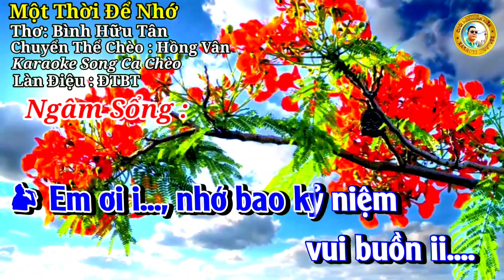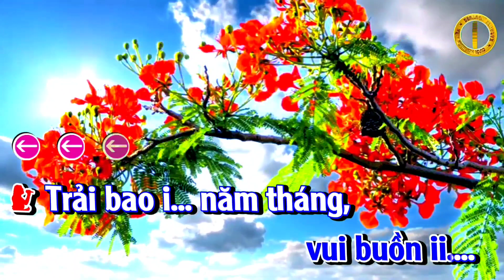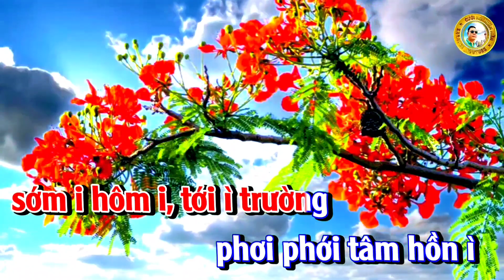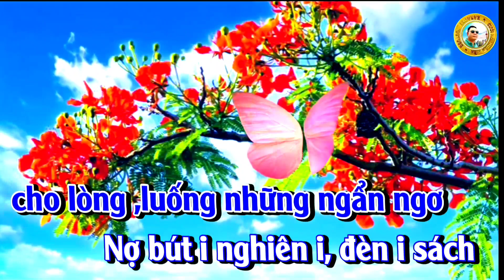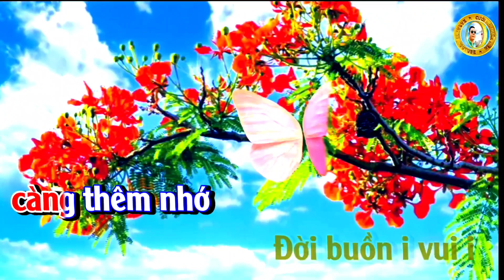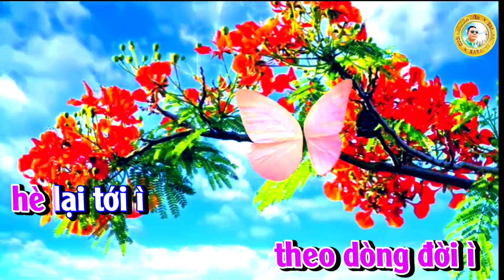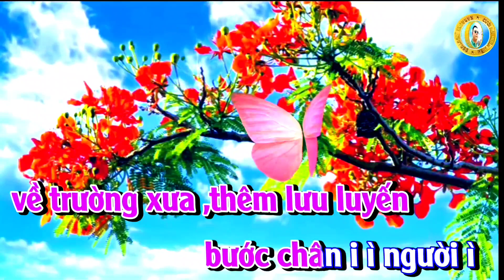Karaoke Song Ca Chèo: Một Thời Để Nhớ - S L; Hồn Vân - L Đ : DTBT#dựng Trần Huân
Bài hát: Một Thời Để Nhớ.
Thơ: Đinh Hữu Tân.
Chuyển thể chèo: Hồng Vân.
Làn điệu: Đường Trường Bắn Thước.

LỜI BÀI HÁT:

Nam nói:
Em nhìn kìa!
Cánh Phượng vĩ
nghiêng mình cháy đỏ
Tiếng ve kêu
nức nở trưa hè
Về thăm bạn cũ trường xưa
Một thời để nhớ
ngẩn ngơ một thời

Nữ nói:
Những kỷ niệm
trong e thức dậy
Ngày chia tay
chẳng nói nên lời
Gốc Phượng kia
một thoáng bồi hồi
Tên hai đứa
khắc chung nơi ấy.

Nam:
Em ơi i..., nhớ bao kỷ niệm
vui buồn ii.
Nữ:
Trải bao i... năm tháng,
vẫn còn vẹn nguyên

Nữ:
Anh nhớ chăng nơi này i
ngày i i xưa i, i í ì, ì i i i
Áo trắng tính khôi i,
hai đứa mình,
chung trường chung lớp ì
cùng bên nhau
chung sách chung đèn ì.
Vui sớm i hôm i
sớm i hôm i, tới ì trường
phơi phới tâm hồn ì
Cô Thầy, bạn bè
rất đỗi thân thương.
Rồi thời gian i, xa chút
duyên trao còn vương vấn,
tơ i i lòng ì,
i i í, i ì i i

Trổ 2:
Nam hát

Phượng vĩ i ơi, có thấu tình,
tình ta đó ì vần thơ yêu
chẳng tới tay người i i
cứ mãi ngụ ngơ i, mãi ngây thơ
dại i khờ,
trong trang sách hàng giờ,
cho lòng ,luống những ngẩn ngơ
Nợ bút i nghiên i, đèn i sách
hoa Phượng kia ,cũng đỏ thắm
như tim i ì mình ì,
i i i, í i ì i

Trổ 3:
Nữ hát

Đừng trách Anh ơi i
bước phong trần ì,
bôn ba mải miết ì
tình ta xưa
vẫn da diết ân tình ì
Nhớ lớp, nhớ quê i
nhớ i cô i i thầy
để có những ngày
hè về, rưng rức tiếng ve
Đời buồn i vui i
càng thêm nhớ
bạn hiền ơi sao xuyến í
một i ì đời ì
i i í, i i i i

Trổ 4:
Nam hát

Da diết trong Anh i
tuổi học trò i,
tình thơm trang giấy ì
kỷ niệm xưa,
cứ mãi dâng trào i
Phượng vẫn thắm tươi i
sắc hoa ,như thủa i nào,
thương nhớ dạt dào,
mà lòng, những ước i ao
Mùa hạ ơi i ,cùng Phượng vĩ,
giữ cho ta, kỷ i niệm i
suốt cuộc i ì đời ì

Nam + Nữ:

Năm tháng cứ trôi i
theo dòng đời ì
hè lại tới ì
về trường xưa
cứ ngỡ hôm nào ì,
xao xuyến bâng khuâng i
bâng í khuâng i, bồi i hồi
Phượng thắm tình người,
để rồi, nỗi nhớ khôn vơi
Dù xa í xôi, khi hạ i đến
về trường xưa ,thêm lưu luyến
bước chân i ì người ì
i i i, í i ì i i..